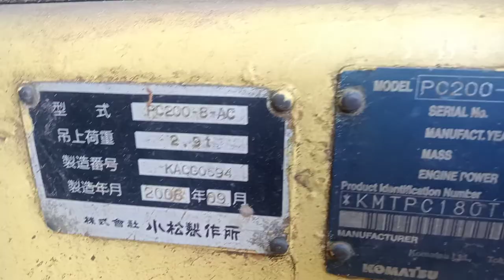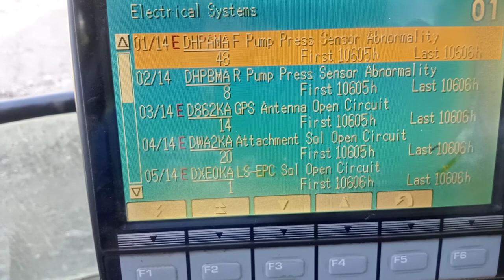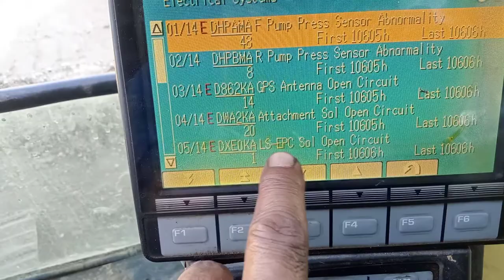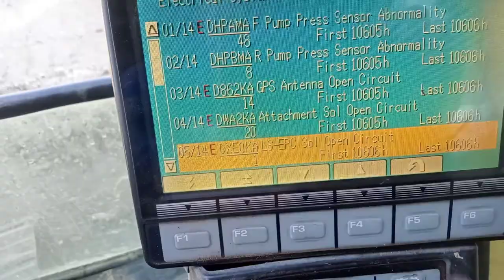pc200-8ac front pressure sensor adnormality and ls-epc solenoid short circuit...